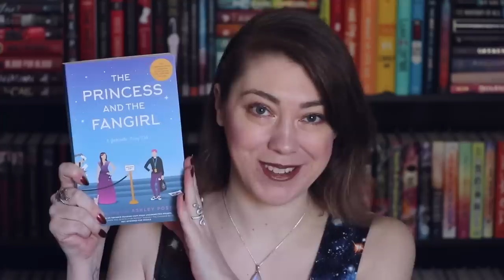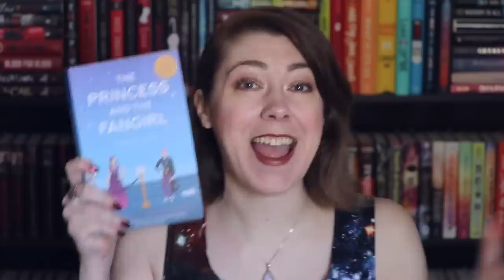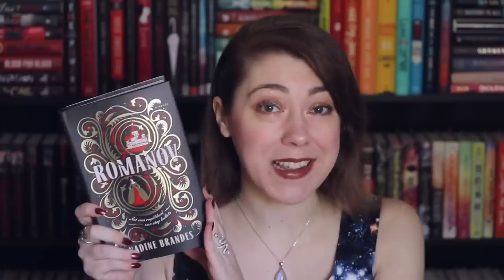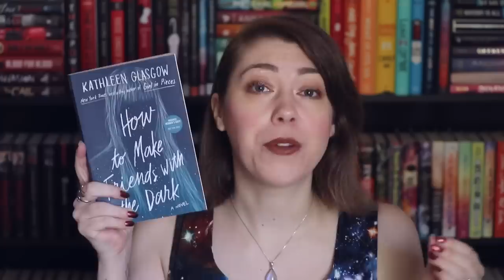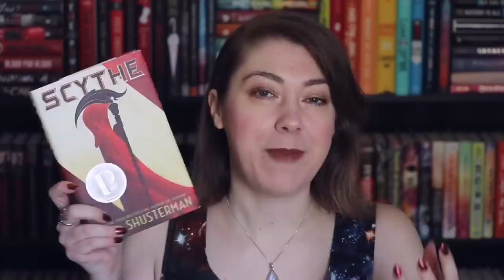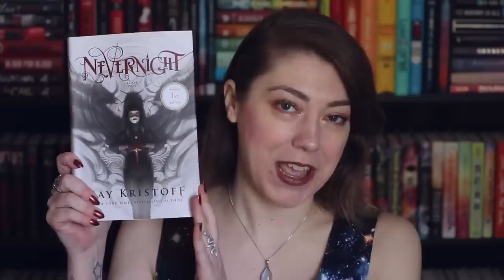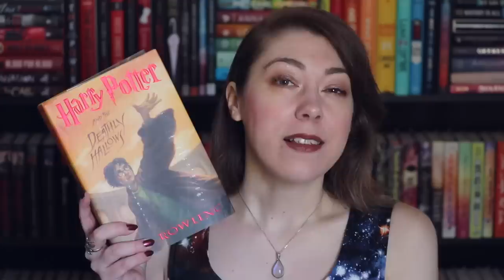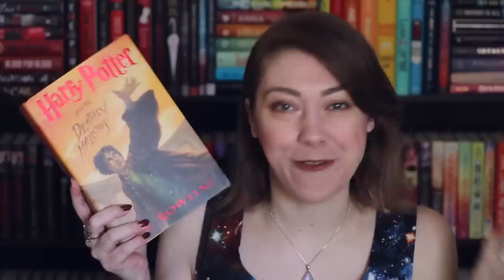spring reads + 5-star predictions | TOP OF THE TBR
what's currently at the top of my tbr? some recent spring releases and books i think i'm gonna love! LET'S TALK ABOUT 'EM!

BOOKSPLOSION is an online book club hosted by me, Christine (polandbananasBOOKS), and Jesse (JesseTheReader). Each month we choose a book and host a read-along with a liveshow discussion at the end! IT'S GREAT FUN! ANYONE CAN JOIN! READ WITH US! :)

follow booksplosion on social media to stay up to date!